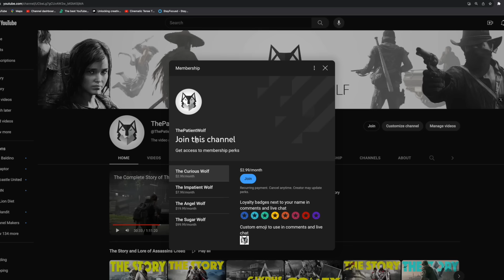The Story of Umberto Robina | Grand Theft Auto Vice City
The Story of Umberto Robina in Grand Theft Auto Vice City.  Robina is the head of the Cubans in Little Havana and Tommy Vercetti helps protect Los Cabrones from the attacking Haitians.  He's also got big cojones.

Time Stamps
00:00 - Intro
01:17 - I'm The Patient Wolf
01:53 - This is Little Havana
02:40 - Stunt Boat Challenge
04:32 - Neighbourhood under threat
05:36 - Canon Fodder
07:05 - Naval Engagement
09:08 - Trojan Voodoo
11:19 - Outro

♦ Music Used

Credit - Music by Karl Casey @ White Bat Audio

► TAGS ►